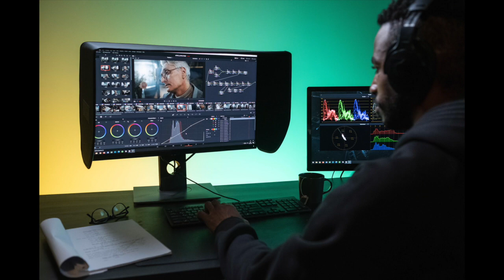Outdoors-Hip hop music for vlog editing | Best background editing music | Licence free music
Vlog background with a funky feel. Free license free music to use for your YouTube channel | No copyright.
Feel free to use this music and request for more if you like the music for you to use. This is part of a collection of background music that can be used for YouTube editing.